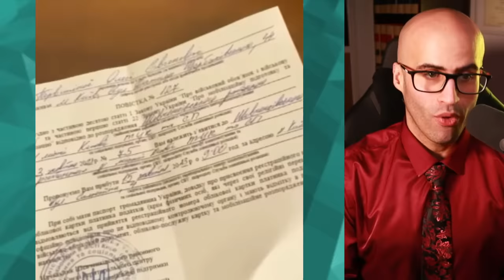UCRANIA NO PUDO REACCIONAR: RUSIA DESTRUYÓ UN HOTEL CON MERCENARIOS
En este directo, analizaremos el último gran ataque de Rusia: fue destruido un hotel que albergaba mercenarios.

Además, recopilaremos las últimas informaciones del frente de guerra y en el plano geopolítico.